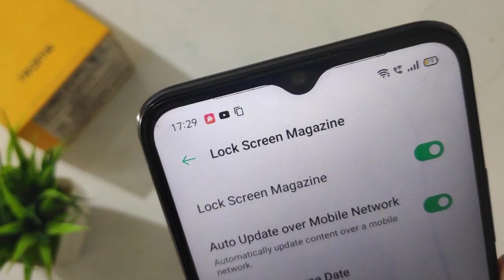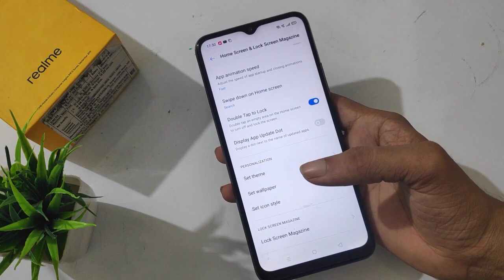realme 7i lock screen magazine | How to set Auto change lock screen wallpaper | wallpaper setting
wallpaper set kaise karenrealme 7i wallpaper setting
realme 7i wallpaper punch hole
realme 7i wallpaper full hd

infotalkonline@gmailkaren